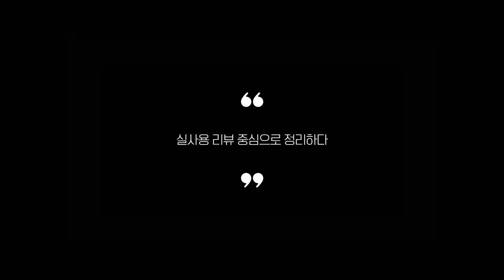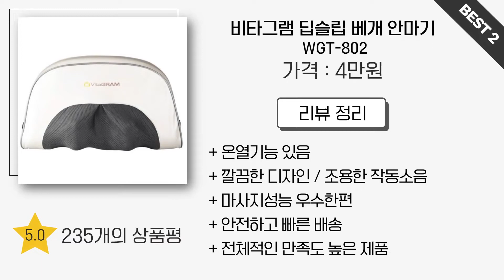베개안마기 찾으시나요? 상품리뷰기반 베개안마기 추천 BEST 5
0:25
5위
제스파 스마트 쿠션 안마기 (2만 6천원)

0:37
4위
메디니스 베게 쿠션 안마기 (3만 9천원)

0:48
3위
프라임원 무선 베개마사지기 (6만 7천원)

0:59
2위
비타그램 딥슬립 베개 안마기 (4만원)

1:11
1위
제스파 수면참견 베개안마기 (12만 5천원)